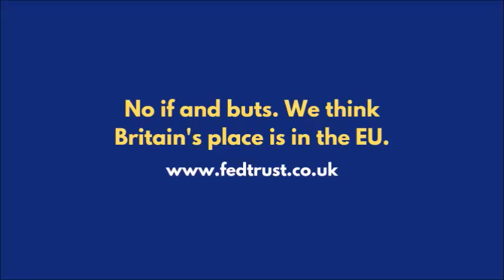Brexit doesn't have to be forever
Brendan Donnelly discusses the role of Brexit-related issues in the current Conservative leadership race. He compares the Conservative debate with the European discussion now taking place within the Labour Party.

He concludes that the main British political parties are failing to reflect growing public unhappiness with Brexit. They are joined in this failure by significant portions of the mass media, the commentariat and academia, who are unwilling even to engage in debate about the UK's rejoining the EU.

New Federal Trust Report by Prof Andrew Blick